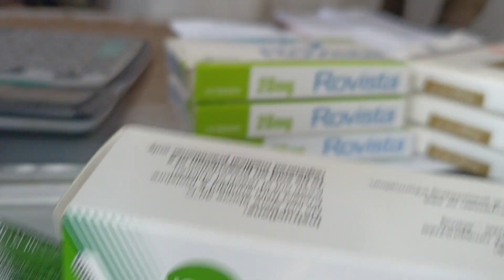Barish Sy Bohat Zadah Nuqsaan Ho Gia😱|Ahsaan vlogs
barish Sy Bohat Zadah Nuqsaan ho Gia Ahsaan Vlogger